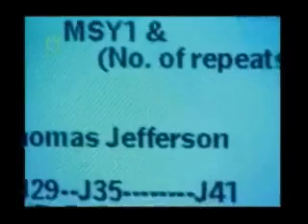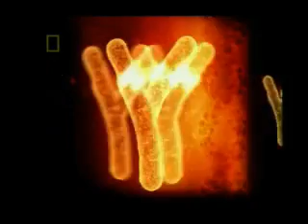DNA - The Search For Adam 3of5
New DNA studies suggest that all humans descended from a single African ancestor who lived some 60,000 years ago. To uncover the paths that lead from him to every living human, the National Geographic Society launched the Genographic Project, headed by Spencer Wells.

This study will combine population genetics and molecular biology to trace the migration of humans from the time we first left Africa, 50,000 to 60,000 years ago, to the places where we live today.

Ten research centers around the world have received funding from the Waitt Family Foundation to collect and analyze blood samples from indigenous populations (such as aboriginal groups), many in remote areas. The Genographic Project hopes to collect more than a hundred thousand DNA samples to create the largest gene bank in the world. Members of the public are also being invited to participate.

"Our DNA tells a fascinating story of the human journey: how we are all related and how our ancestors got to where we are today," Wells said. "This project will show us some of the routes early humans followed to populate the globe and paint a picture of the genetic tapestry that connects us all."